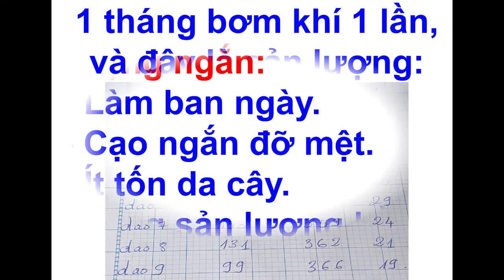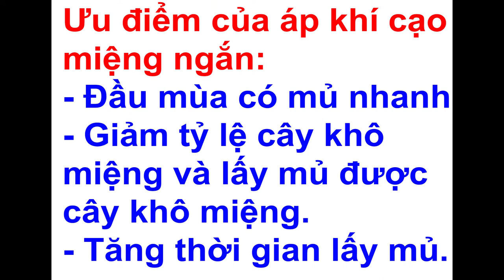Vườn cao su kém mủ sắp lên đục cần phải xem cách làm này để khắc phục 2022